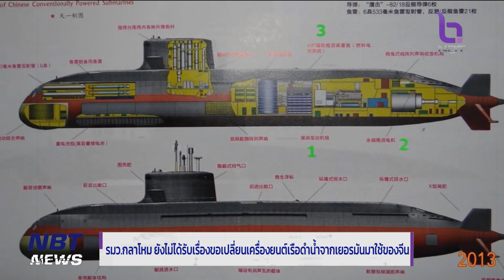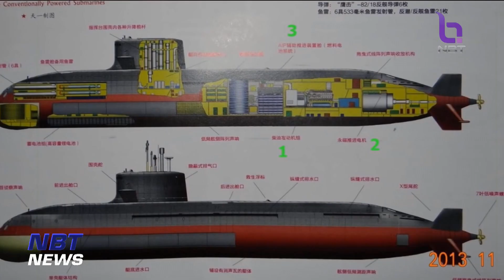รมว.กลาโหม ยังไม่ได้รับเรื่องขอเปลี่ยนเครื่องยนต์เรือดำน้ำ ข่าวค่ำ วันที่ 26 กันยายน 2566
เรื่องปัญหาเครื่องยนต์เรือดำน้ำที่ยังตกลงกันไม่ได้ว่าจะใช้ เครื่องยนต์จากเยอรมัน หรือ จะมาใช้ของจีนแทน โดยขณะนี้รัฐมนตรีว่าการกระทรวงกลาโหม ยังไม่ได้รับเรื่องจากกองทัพเรือว่าจะขอใช้เครื่องยนต์จากจีนแทน